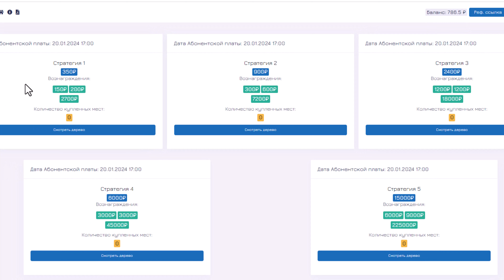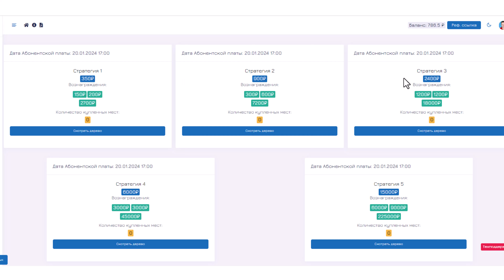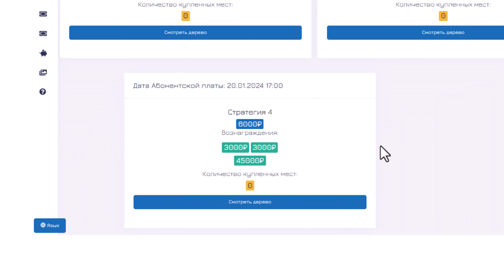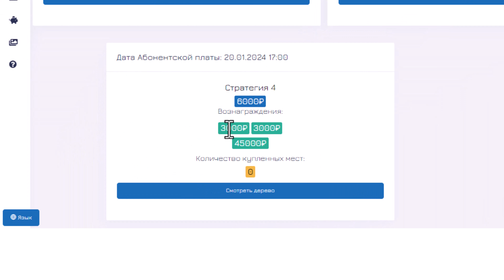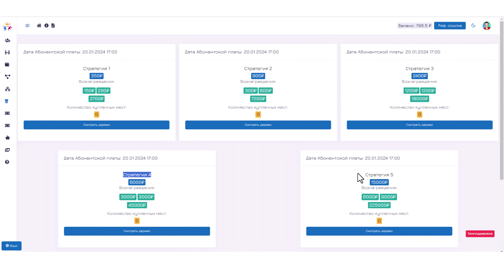Как заработать за 24 часа | Стратегия Денежный поток | Рабочая методика